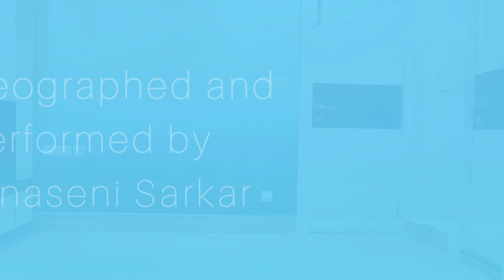Sajani Sajani | Dance Cover | Rabindra sangeet | Yaajnaseni Sarkar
Song- Sajani Sajani
Singer- Kavita Krishnamurthy
Music composition- Rabindranath Tagore